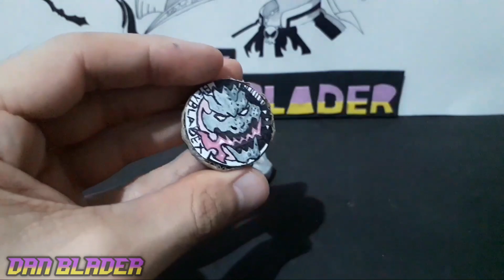COMO FAZER BEYBLADE X/#1 DRANSWORD CASEIRO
Canais parceiros ⬇️
Aiga Blader
Thiago Juuzou
Renan lira
VINI BLADER
S_H_U
Aiger blader
Ned blader Supreme
VH Blader
Valt Aoi Blader
Kennedy Blader
Wakiya Studio
Nefridex